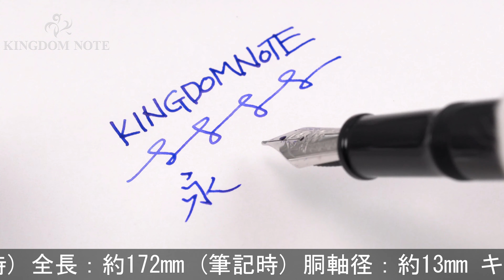Stipula スティピュラ 万年筆 ノベセント エバノ M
尻軸樹脂表面に多少の変質、シルバー部くすみ等みられますが総じて概ね程度良好。生産終了品。シンプルでエレガントなフォルムが魅力的な一本。

本体材質：樹脂
ペン先材質：14金
字幅：M(中字)
機構：カートリッジ、コンバーター両用式
全長：約172mm (筆記時)
胴軸径：約13mm
キャップ径：約16mm (クリップ除く)
最大径：約19mm (クリップ含む)
重さ：約35g
付属品：なし